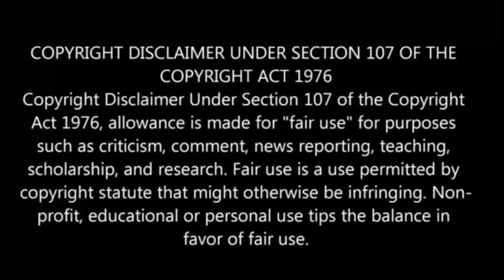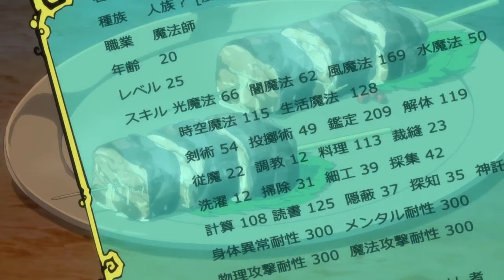A Journey Through Another World பகுதி- 4 தமிழ் விளக்கம் | Anime boy |Ep-5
a journey through another world raising kids while adventuring episode 5